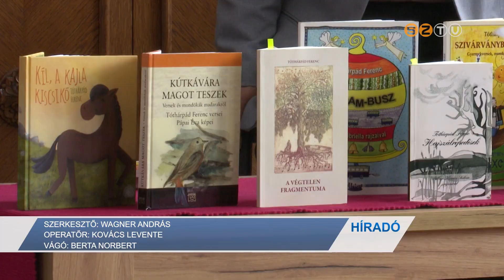Közeledik április 11., a Költészet Napja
Közeledik április 11., a Költészet Napja. Ez alkalomból ma délelőtt Tóth Árpád Ferenc író-költő volt a Szent Anna Ház vendége. A szombathelyi művész kötetei, szerkesztői munkái között irodalmi, kultúrtörténeti és helytörténeti kiadványok szerepelnek, valamint színdarabot is írt.